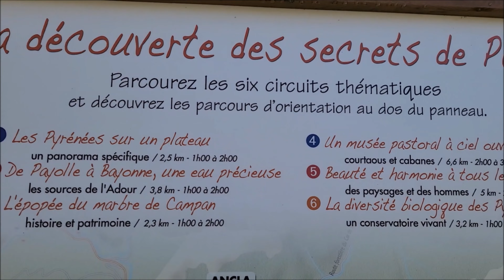rando a payolle (65)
rejoint moi vite sur ma 1 eme chaîne
▶ chaîne principal : passion campagne

▶ tik tok passion campagne